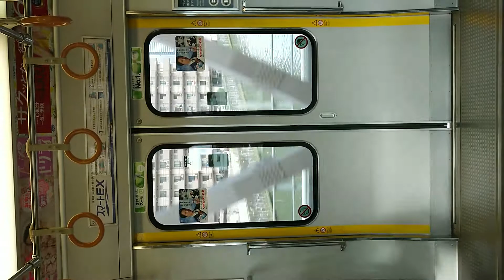JR 学研都市線 扉閉 京橋駅～鴫野駅